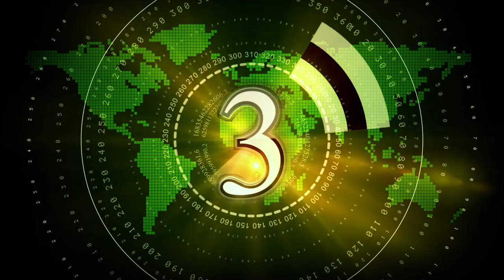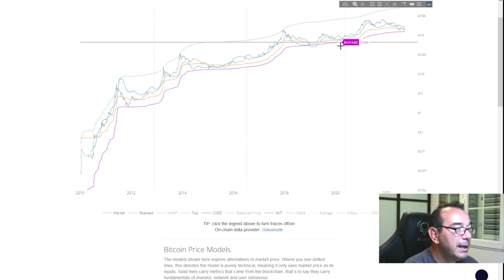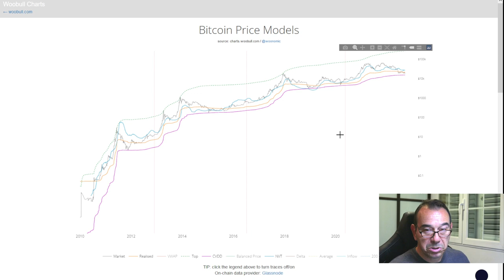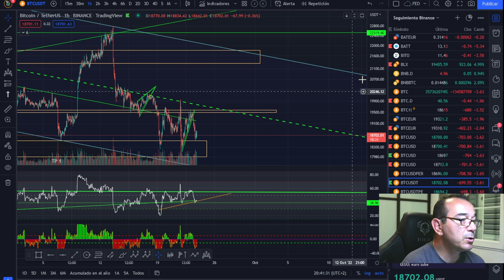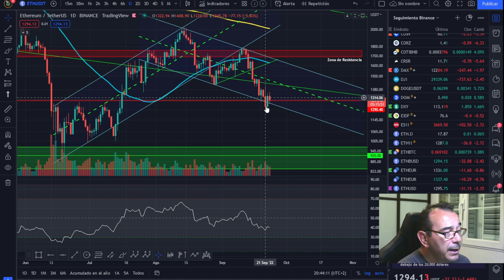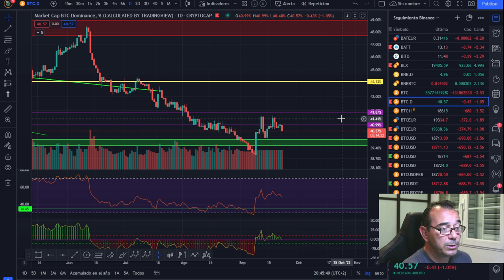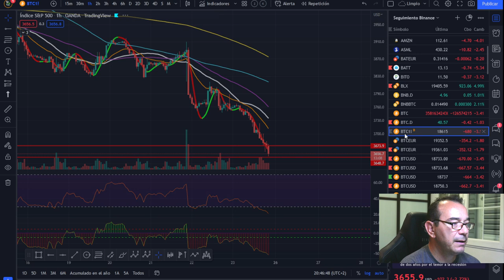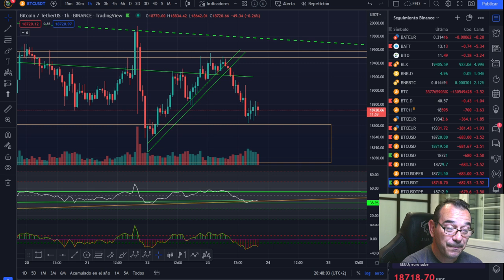🚀 BITCOIN 💵💵🧐¡DÓNDE HAY PROBLEMAS YO VEO MÁS OPORTUNIDADES!🥇🥇🥇